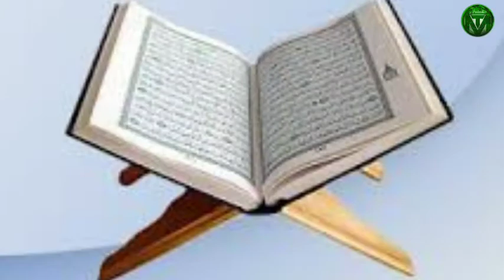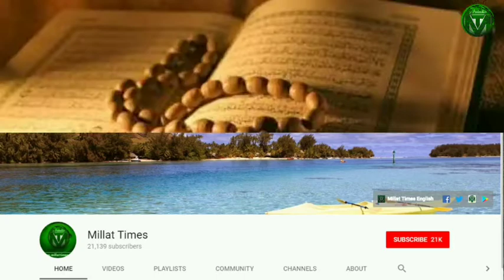Qura'n Ka Paigham: Short- Urdu Tafseer of Qura'n Kareem: Para-18 By Mufti Jaseemuddin Qasmi